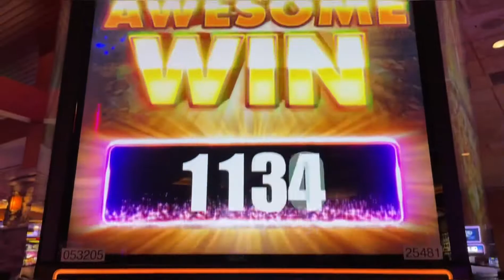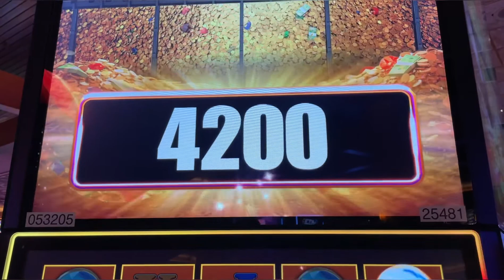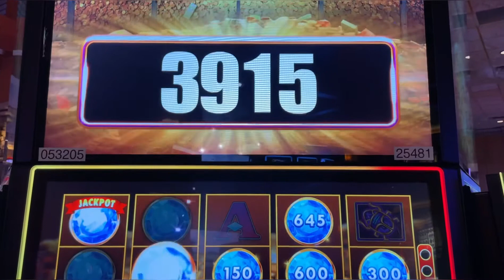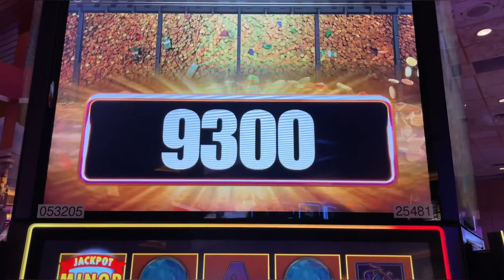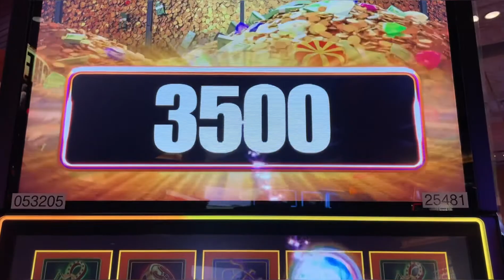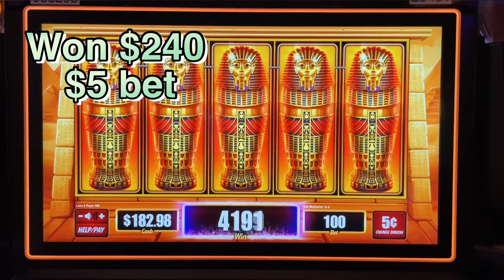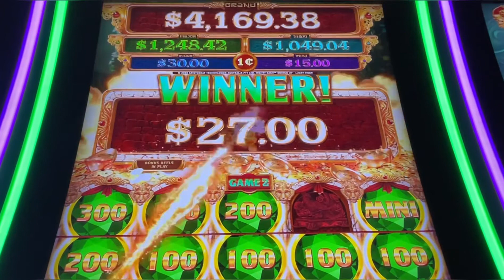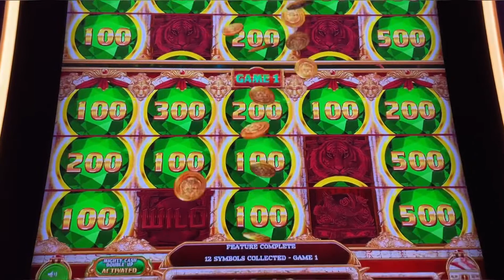Great BONUSES on The Vault Slot and Mighty Cash Double Up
Here’s the link if you’re interested to see my Jackpot Handpays this year. Thank you!

Gamble responsibly!